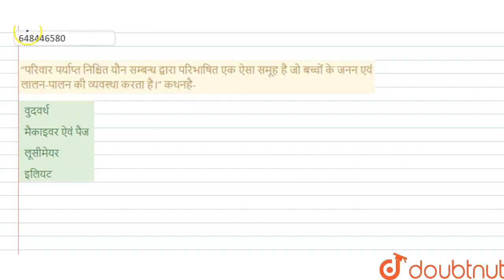“परिवार पर्याप्त निश्चित यौन सम्बन्ध द्वारा परिभाषित एक ऐसा समूह है जो बच्चों के जनन एवं लालन-पा...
“परिवार पर्याप्त निश्चित यौन सम्बन्ध द्वारा परिभाषित एक ऐसा समूह है जो बच्चों के जनन एवं लालन-पालन की व्यवस्था करता है।” कथनहै-
Class: 14
Subject: ENVIRONMENTAL STUDIES
Chapter: प्रैक्टिस मॉडल टेस्ट पेपर -1
Board:CTET

👉 Have Any Query? Ask Us.